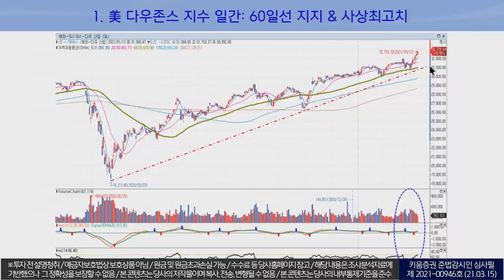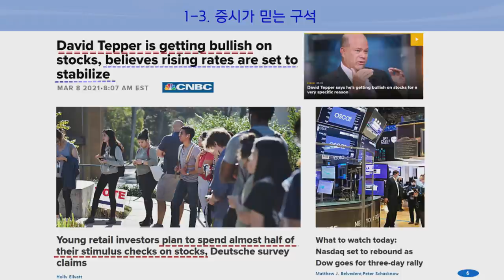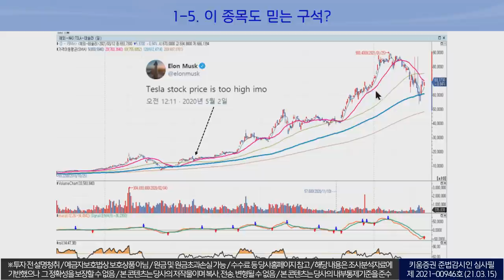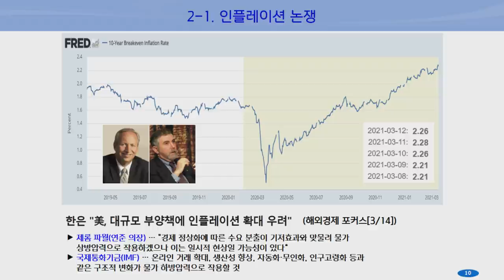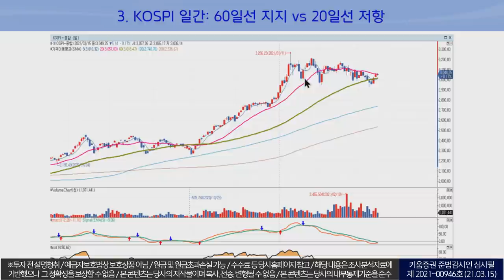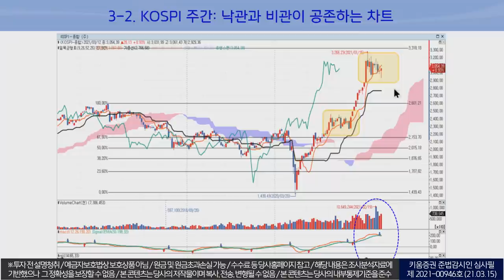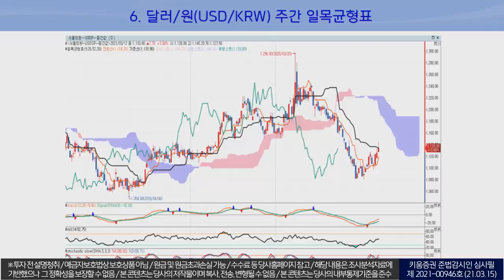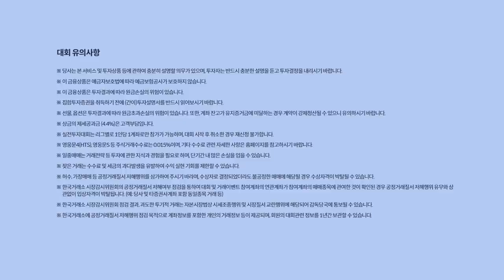이진우의 시장 전략 l FOMC 이후 장세 시나리오 점검 (이진우의 마켓리더.시장분석/21.03.15)